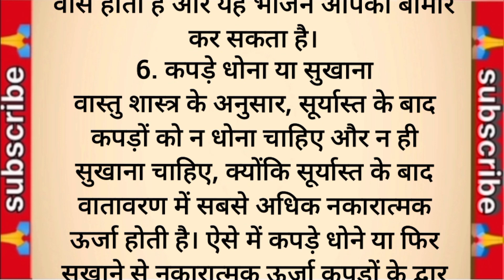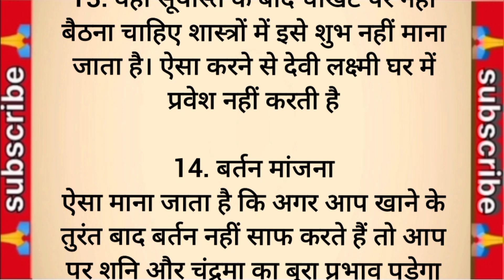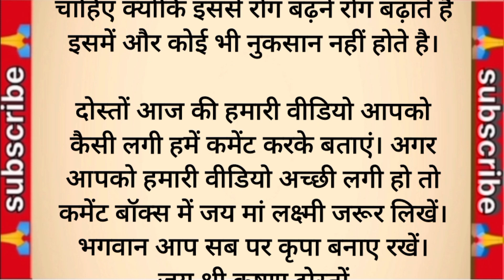सूर्यास्त के बाद भूलकर भी मत करना ये काम वरना पाई पाई के हो जाओगे मोहताज | suryast ke bad kya Kare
सूर्यास्त के बाद भूलकर भी मत करना ये काम वरना पाई पाई के हो जाओगे मोहताज | suryast ke bad kya Kare |vastu shastra | vastu tips | Suvichar

दरिद्रता और रोगों से छुटकारा दिलाएंगें तेल के ये अचूक उपाय । vastu shastra | vastu tips | Suvichar

घर में गरीबी आने के कारण || घर में गरीबी आने का कारण || घर में गरीबी आने की निशानियां

घर में गरीबी क्यों आती है

घर में गरीबी किस कारण आती है

घर में गरीबी किस किस चीज से आती है

घर में गरीबी क्यों आई है

garibi aane ke karan

garibi aane ke lakshan

garibi aane ke 42 nishaniyan

garibi aane ke sanket

garibi aane ke 40 karan

garibi aane ke mukhya karan

garibi aane ke 50 karan

garibi aane ke

garibi aane ke panch karan

garibi aane ke kya karan hotehain
धार्मिक ज्ञान लोक
dharmik gyan lok

vastu Shastra

vastu dosh

vastu kitchen

jyotishi upay

jyotish Shastra

Suresh shrimali

motivational video

vastu assam

kitchen vastu

vastu chitra

money vastu

vastu dosh

astrology

vastu namak